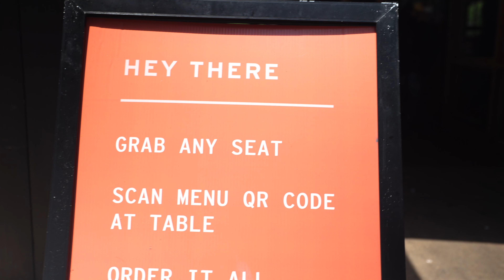From Failing Computer Science to Google Engineer | Dev Stories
Timestamps:
Intro: (0:00)
This is what Google engineers listen to:  (1:05)
Why did you want to become a Software Engineer?: (1:55)
Was big tech always the goal?: (3:10)
He was failing his computer science classes: (4:31)
Considering other majors?: (7:42)
He had to study extra hard: (8:39)
How did you feel when you were failing?: (9:28)
Showing up and doing the work is half of the battle: (10:43)
Kevin's first internship (unpaid): (13:24)
When did you get your first full-time job?: (14:53)
Laid off from first job: (16:12)
Eating ASMR / reorganizing our AirBnB: (18:05)
Practicing our dap game: (18:28)
What happened after getting laid off from your first job?: (19:39)
What were your next jobs like?: (21:10)
What advice do you have for aspiring software engineers?: (23:20)